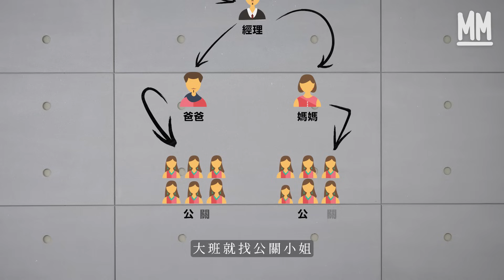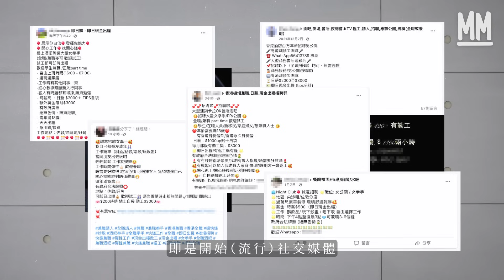MM｜60後夜總會媽媽生 細數夜場奇人奇事：見過媽媽生帶親生女返工｜700萬種聲音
MM 700萬種聲音 // 60後夜總會媽媽生 細數夜場奇人奇事：見過媽媽生帶親生女返工

60後的阿Sun（化名）95年入行做夜總會小姐，幾個月內就晉升為大班，即俗稱媽媽生，在華燈之下帶領著一眾小姐與客人周旋，見證著90年代紙醉金迷，魚翅撈飯的年代，究竟香港的夜總會文化是怎樣，當年夜總會又是用甚麼招數吸引人入行從事公關小姐，在燈紅酒綠人人肆意發洩欲望的夜場世界又見識過甚麼奇人奇事呢？霓虹就算熄滅了，都還有資深媽媽生向我們細說當年。

策劃：梁中勝
攝影：潘志恆、Monday、呂皓怡
剪接：Monday
主持：鄭汝翹 (Karen)、梁中勝 (Sam)
監製：鄭汝翹